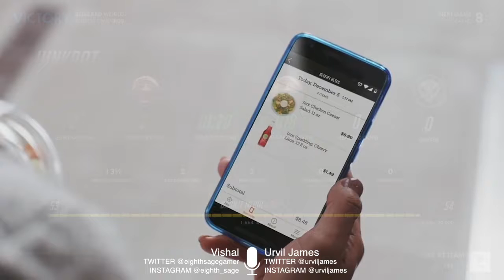SG Podcast (EP36): Weekly Roundup | Conned For $10k, CJay Mixup, Politics, New Genres, Amazon GO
Episode 036
This Week's Topics:
Rener Gracie jacked for $10,000
CJayRide misunderstanding
Geopolitics
Amalgam music genres
Amazon GO